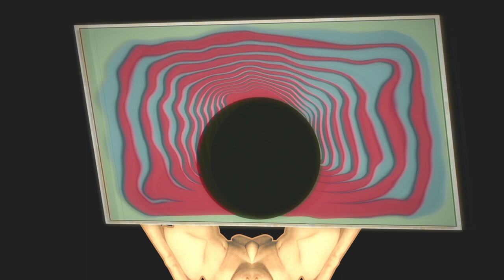The Queen of Burlesque continued to wear a five-carat diamond ring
All Star Review: But she always felt that she was an artist - entertaining!